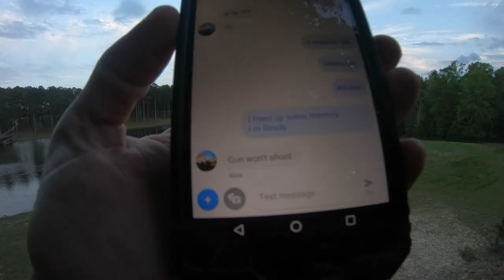Paddleboard Turkey Hunt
Matt hunts turkeys from a paddleboard.